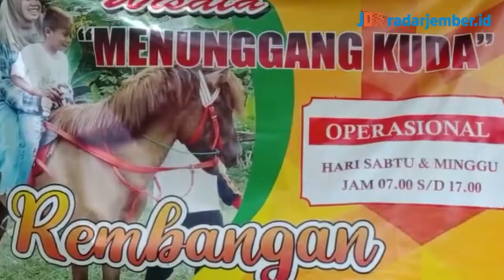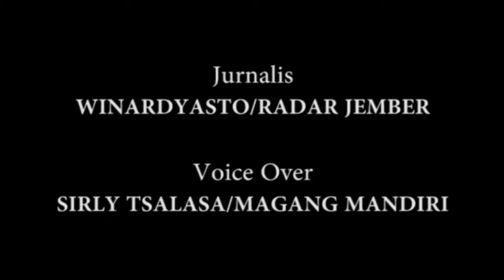Sensasi Menunggang Kuda Menikmati Alam Rembangan - RADARJEMBER.ID